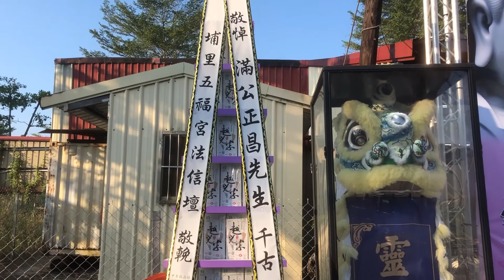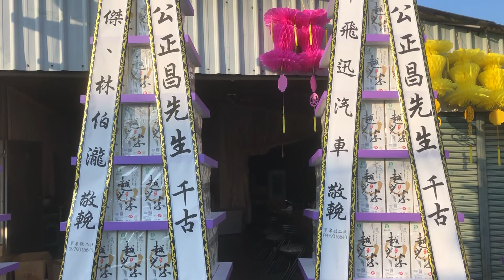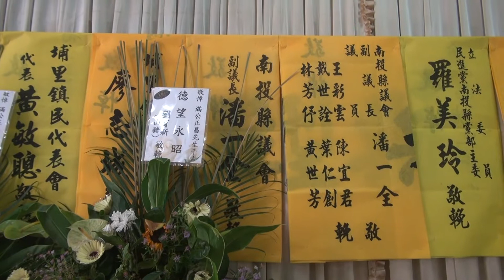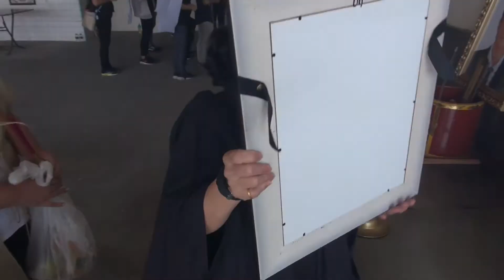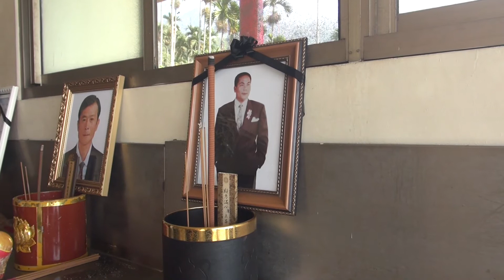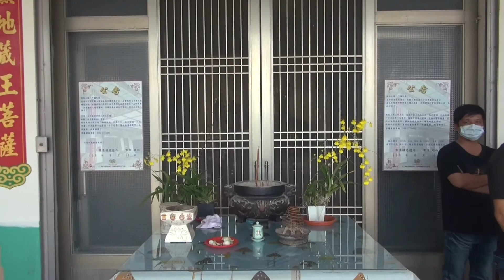故滿公正昌先生懷念告別全記錄